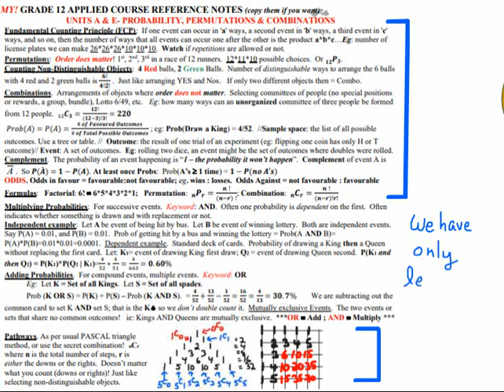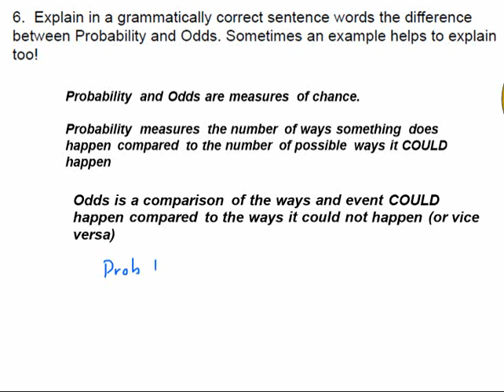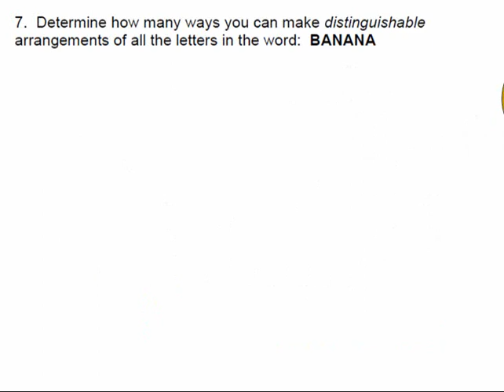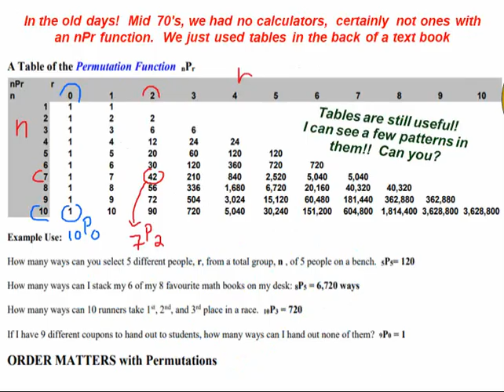Grade 12 Applied Quiz Debrief Week 2 - 24-02-01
MrFTeachGrade 12 Applied Quiz Debrief Week 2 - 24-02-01
YQUC
Debriefs will not always be this elaborate

00:00 Introduction
01:32 MY Study Notes (Cheat Sheet)
02:35  Spinner Probability
04:50  Solve Pathways (Pascal Triangle Method)
08: 30 Solve Pathways (Distinguishable Arrangements Method)
11:49  Pascal Triangle is identical to the Combinations function
12:24  Sample Space; make a decision tree, list all the possible outcomes, count outcomes.
14:52  FCP and Permutations: Making and ordered arrangement (different) objects.  Fundamantal Counting Principle (FCP) to calculate a permutation. Using the nPr button on a calculator.
18:21  Permutation Function.  One way to select nothing, Permutations Table (before we had calculators)
21:20  Permutation Table.  In the old days we had tables of pre-computed permutation values!
22:55  Meaning of Probability and Odds.
24:16  Distinguishable Arrangements.  What if two objects are identical (indistinguishable).  Watch those brackets in the divisor!!
26:17  Odds.  Express Odds as a Probability
26:58  Problem Solve.  Shaking hands.  How do you think?  Draw? Logic?  Find a pattern?  Use a formula? COmbinations?
31:06  FCP Fundamental Counting.  Lining up for a photo.
33:54  Conclusion!  LOAD CLEAR!  Determined to Deliver.  ONUS PORTAMUS!